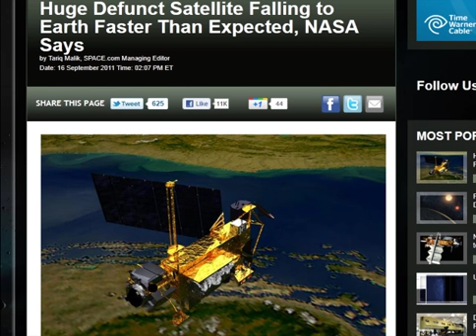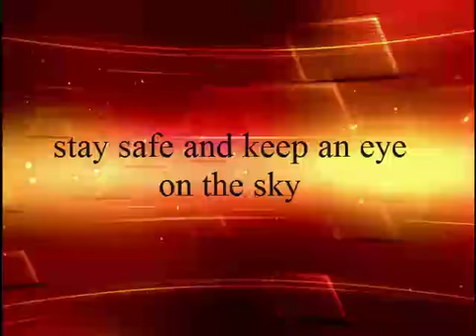nasa satellite will fall to earth soon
a nasa satellite is projected to hit earth in the next few days